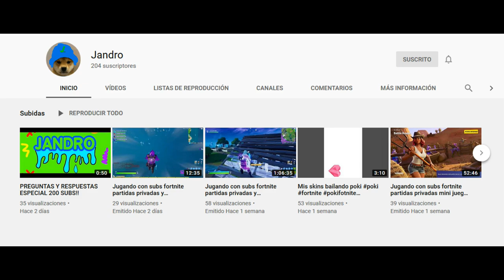¿QUIÉN ES CRAZY QUILT?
¡Hola tod@s! En esta ocasión voy a hablar sobre Crazy Quilt, un villano clásico de DC Cómics pero al que no se le da la importancia que merece.